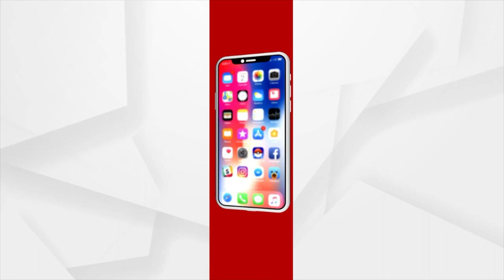BJD Using SHG Group As Vote Banks For By-Election, Says Senior Journalist Rabi Das